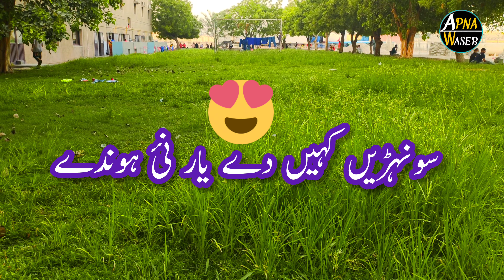سونہڑیں کہیں دے یار نئ ہوندے کیا ائے سچ گال ڈسو ہاں زرا🙂